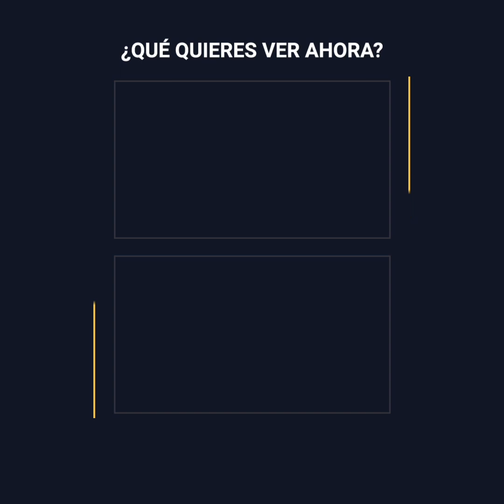Una embarazada entra a robar a un club y recibe su merecido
Esta mujer iba acompañada de dos hombres para entrar a un club deportivo y sacar un par de electrodomésticos. Al ser encontrados por el guardia, todos salieron corriendo, pero la embarazada tuvo un grave percance.